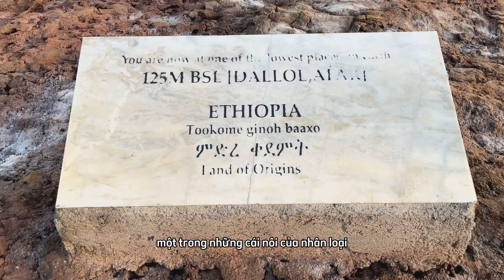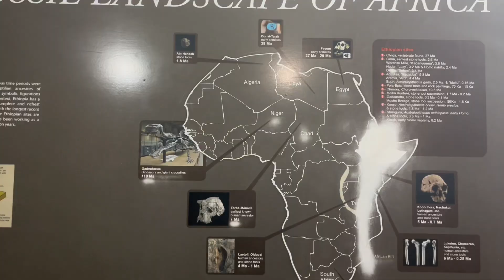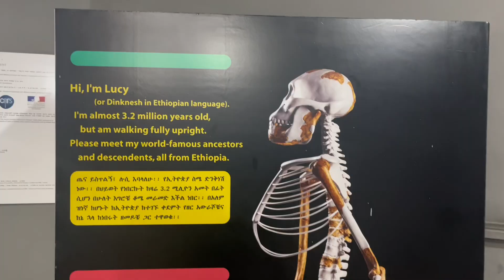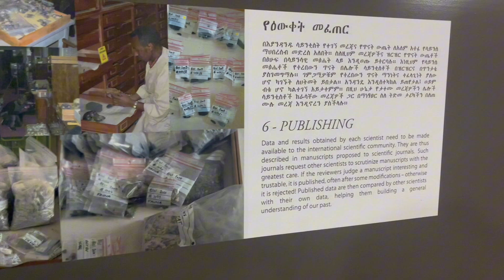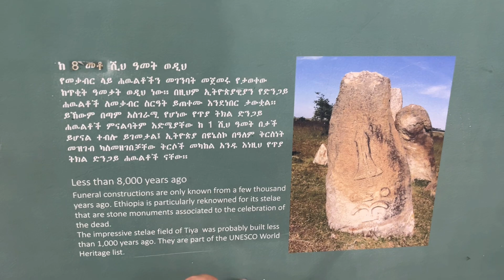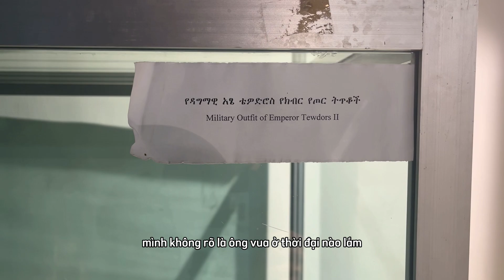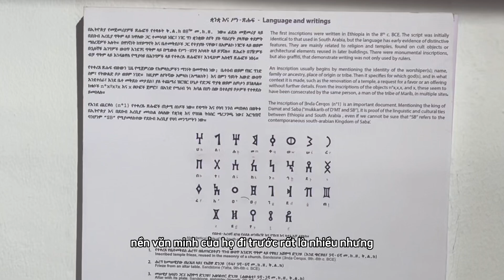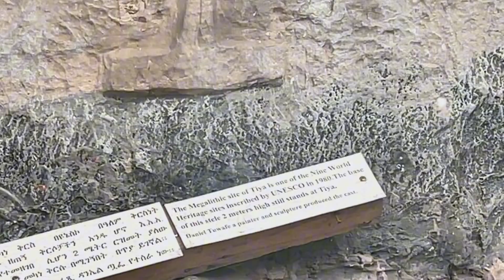Ngạc nhiên khi được gặp Lucy-tổ tiên LÂU ĐỜI NHẤT THẾ GIỚI của loài người được tìm thấy ở Ethiopia.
Bảo tàng Quốc gia Ethiopia:
Ít ai biết Ethiopia chính là 1 trong những nơi cổ xưa nhất loài người từng sinh sống. Đa  số đều biết đến Ai Cập là chủ yếu do nền văn minh quá rực rỡ và các kim tự tháp nổi tiếng, thật ra Ethiopia vào thời đó cũng là 1 cường quốc.

Bảo tàng chính là nơi đang trưng bày mẫu hóa thạch mang tên Lucy, thuộc loài vượn người, là hoá thạch cổ xưa nhất với 3,2 triệu năm tuổi.Được coi là tổ tiên xa xưa nhất của loài người.

 Bảo tàng cũng là nơi lưu giữ các hoá thạch của các loài cổ đại đã tuyệt chủng như voi ma mút, hà mã khổng lồ, linh dương khổng lồ , lợn rừng khổng lồ …
Và tất nhiên không thể thiếu những hiện vật gắn liền với lịch sử Ethiopia hàng ngàn năm nay.
Một trong những bảo tàng thú vị nhất mình được khám phá.